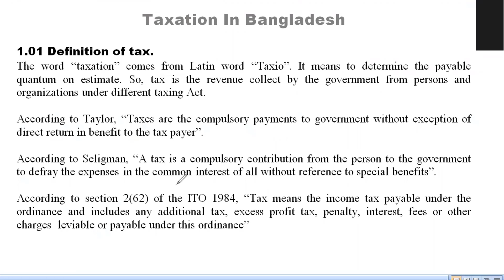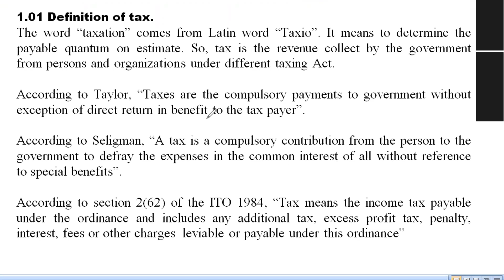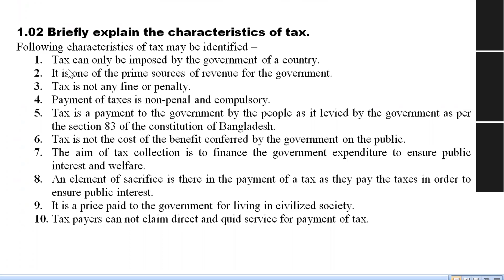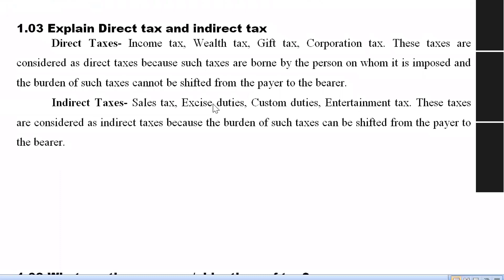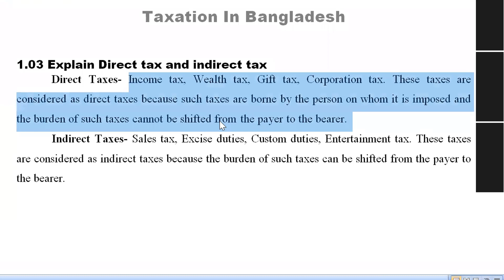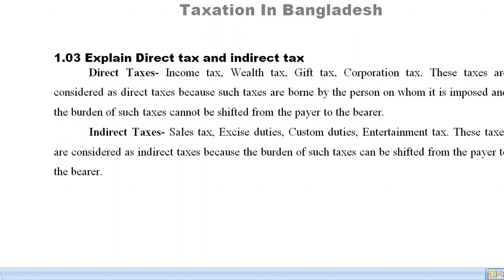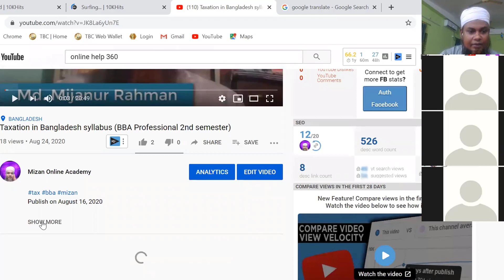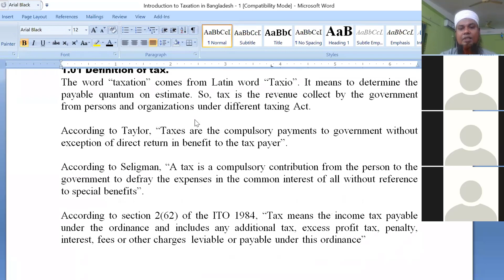Taxation in Bangladesh - 01, Chapter: One (Introduction), lecture - 1 [For BBA, BBA (Hons), B.Com]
Publish on August 16, 2020
BBA Professional 2nd semester,
Subject: Taxation in Bangladesh
Chapter: Introduction
Lecture - 1

Definition of tax.
The word “taxation” comes from Latin word “Taxio”. It means to determine the payable quantum on estimate. So, tax is the revenue collect by the government from persons and organizations under different taxing Act.
According to Taylor, “Taxes are the compulsory payments to government without exception of direct return in benefit to the tax payer”.
According to Seligman, “A tax is a compulsory contribution from the person to the government to defray the expenses in the common interest of all without reference to special benefits”.
According to section 2(62) of the ITO 1984, “Tax means the income tax payable under the ordinance and includes any additional tax, excess profit tax, penalty, interest, fees or other charges  leviable or payable under this ordinance”

Briefly explain the characteristics of tax.
Following characteristics of tax may be identified –
1. Tax can only be imposed by the government of a country.
2. It is one of the prime sources of revenue for the government.
3. Tax is not any fine or penalty.
4. Payment of taxes is non-penal and compulsory.
5. Tax is a payment to the government by the people as it levied by the government as per the section 83 of the constitution of Bangladesh.
6. Tax is not the cost of the benefit conferred by the government on the public.
7. The aim of tax collection is to finance the government expenditure to ensure public interest and welfare.
8. An element of sacrifice is there in the payment of a tax as they pay the taxes in order to ensure public interest.
9. It is a price paid to the government for living in civilized society.
10. Tax payers can not claim direct and quid service for payment of tax.

Explain Direct tax and indirect tax
Direct Taxes- Income tax, Wealth tax, Gift tax, Corporation tax. These taxes are considered as direct taxes because such taxes are borne by the person on whom it is imposed and the burden of such taxes cannot be shifted from the payer to the bearer.
Indirect Taxes- Sales tax, Excise duties, Custom duties, Entertainment tax. These taxes are considered as indirect taxes because the burden of such taxes can be shifted from the payer to the bearer.